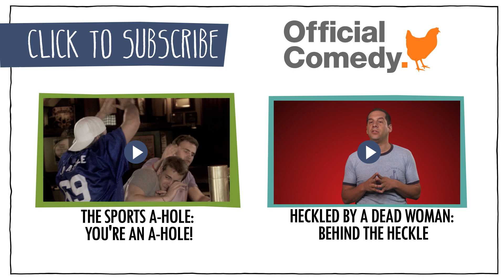Even Bill Cosby Bombs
Even Bill Cosby had his off nights. In this clip from The Dick Cavett Show, he discusses what it's like to bomb on stage. Bonus: the lit cigar that never leaves his hand.